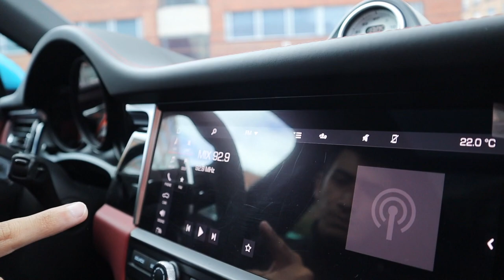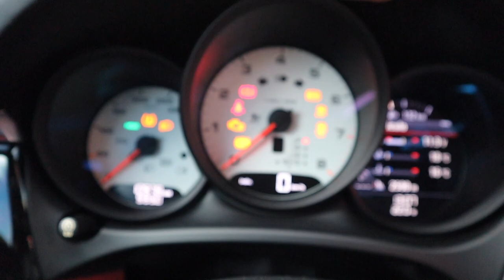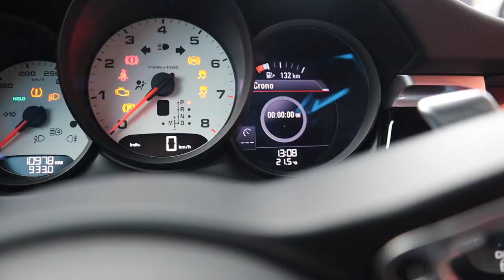Porsche Macan S - El SUV perfecto | PitStop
¿Ya conoces el Macan? Bueno, acá te mostraremos uno de los mejores de Colombia. Gracias por los 6000 suscriptores :D

11.000 km
Extras: color Miami Blue, interior rojo, rines Sport Classic 21”, techo panorámico, volante en Alcántara, sonido Bose.